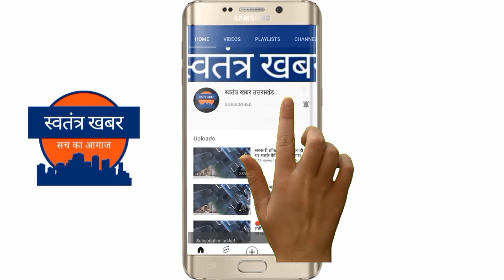उत्तराखंड- पहाड़ का प्रदीप छा गया पूरे देश में, सोशल मीडिया में हो गया वायरल